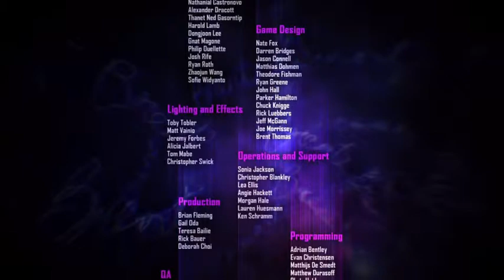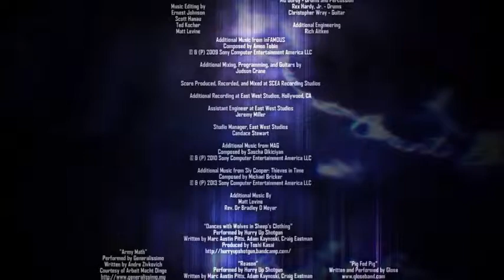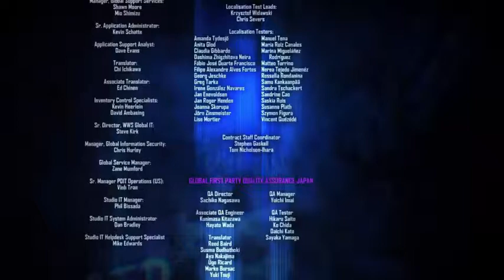Infamous First Light PS4 First Playthrough Part 2